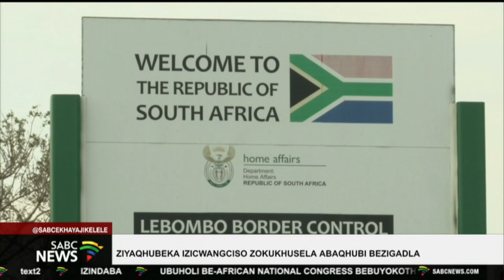Ekhaya Jikelele @06h00 I 16 August 2023